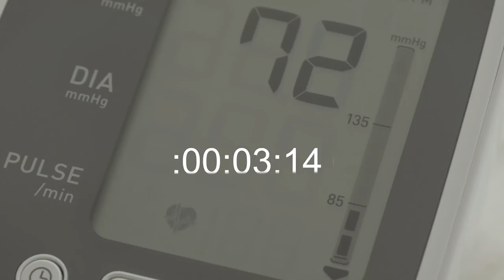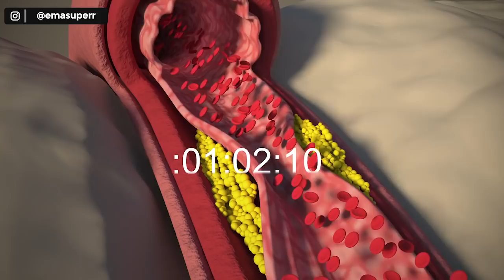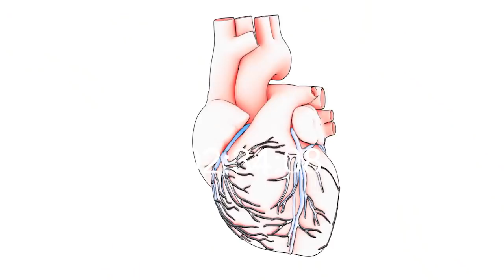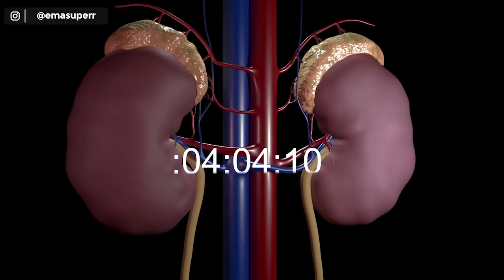9 BAHAYA TEKANAN DARAH TINGGI JIKA DI BIARKAN TIDAK DIOBATI | dr.Emasuperr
Kali ini aku ingin menjelaskan tentang 9 BAHAYA TEKANAN DARAH TINGGI JIKA DI BIARKAN TIDAK DIOBATI | dr.Emasuperr

00:00 Intro
0:07 sistolik
0:20 diastolik
1:11 resiko serangan jantung
1:51 resiko stroke pada otak
2:25 resiko gagal jantung
2:59 nyeri dada atau angina
3:33 kerusakan ginjal
4:14 penurunan fungsi penglihatan
4:49 disfungsi seksual
5:24 penyakit arteri perifer atau PAD
6:00 gejala krisis hipertensi